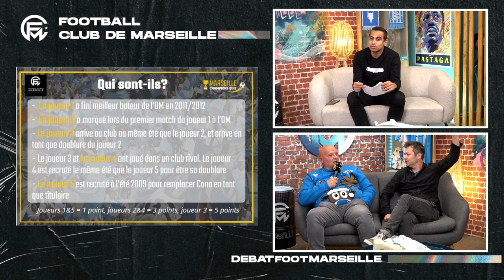Quiz OM - Le TOURNOI : BEN vs TITI c'est toi le Boss !!!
Toute l'Actu de l'OM SANS PUBLICTE avec du contenu EXCLUSIF c'est sur FCM